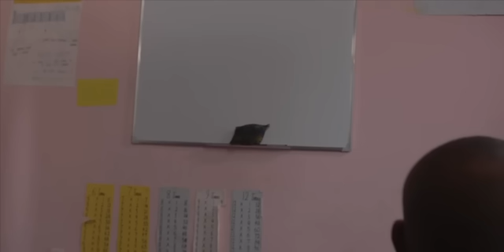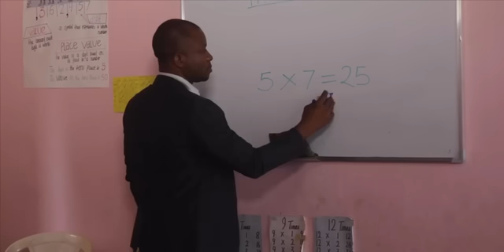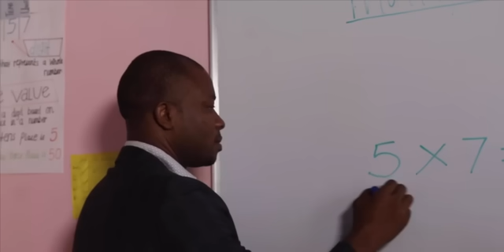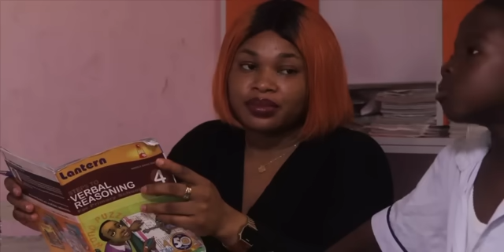SCHOOL BOY TALE Season 1 - Kiriku || Omogeh